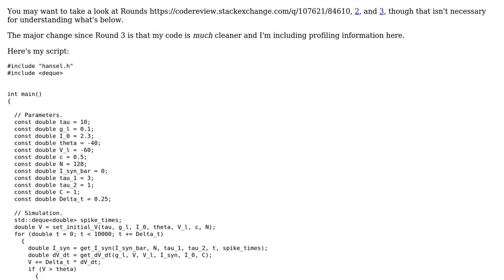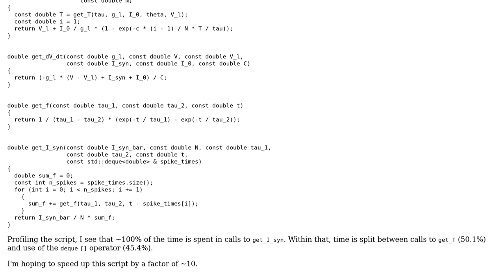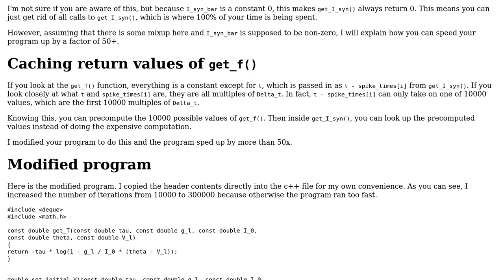Simple neural-network simulation in C++ (Round 4)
With thanks & praise to God, and with thanks to the many people who have made this project possible! You are responsible for your own actions.